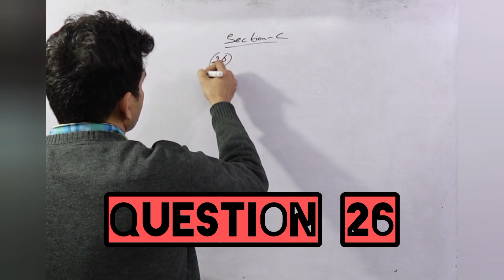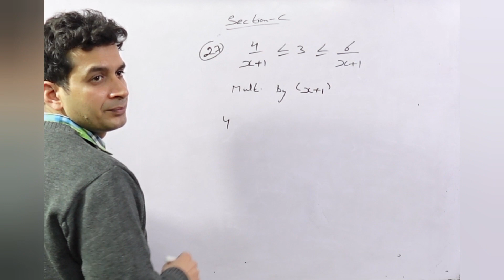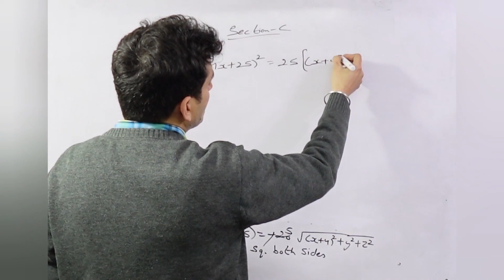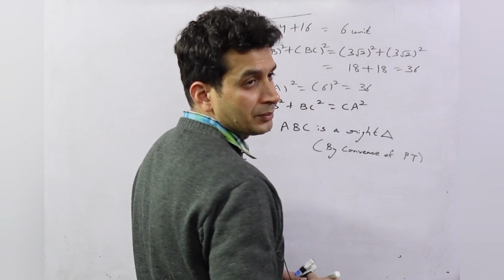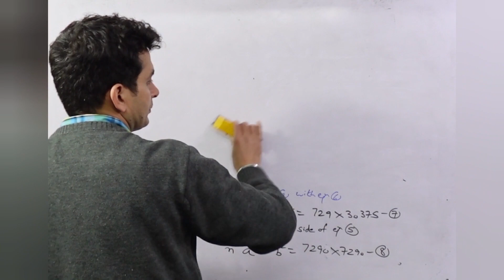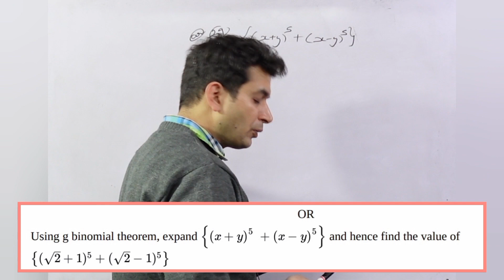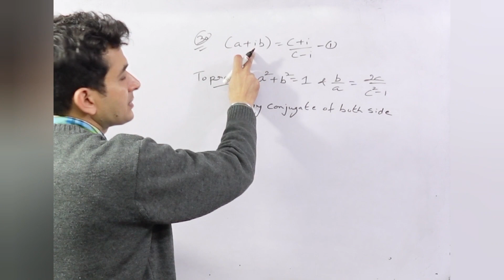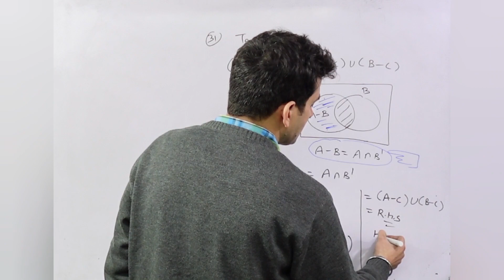CLASS 11 : MATHS SAMPLE PAPER-2 | SECTION-C [2023-24]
CLASS-11 MATHS [SAMPLE PAPER SERIES PLAYLIST]  [2023-24]

CLASS-11 | MATHS  NCERT IMPORTANT QUESTIONS SERIES [2023-24]

CLASS 11th MATHS | CH-9 | STRAIGHT LINES | MISCELLANEOUS EXERCISE | ONE SHOT